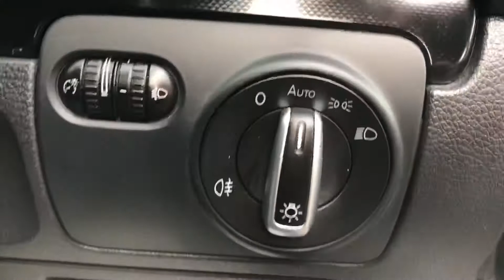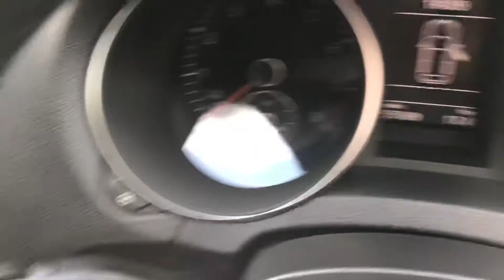2011 Volkswagen Golf 1.4 TSI Match 5dr Petrol Manual Grey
Free 3 months AA nationwide warranty + 12 months AA breakdown cover, Long MOT until 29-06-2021, Full service history with 8 records (5 from VW Dealership), last service just carried out, only 1 former keeper, last owner had it since 2014, Bluetooth phone preparations, Optical parking system parking sensors, Cruise control, Iso-fix, Auto headlights, Auto wipers, warranted mileage, HPI clear, Please note all sales are subject to £95 admin fee...